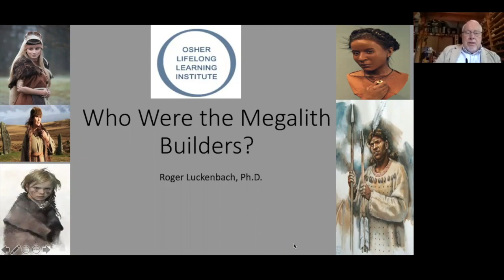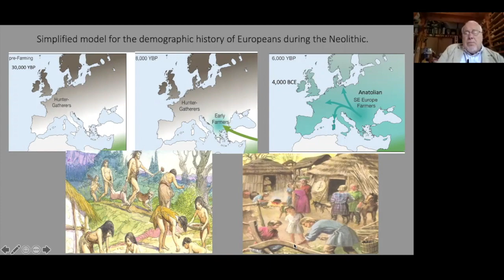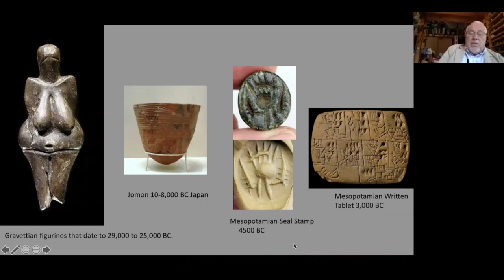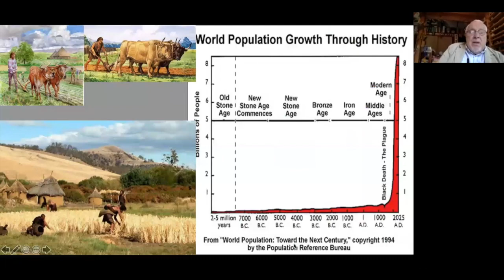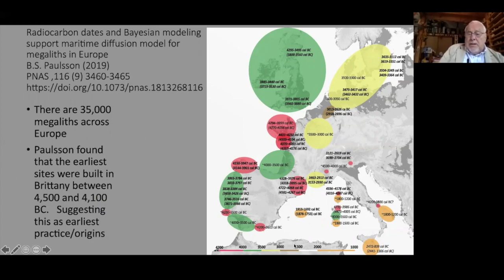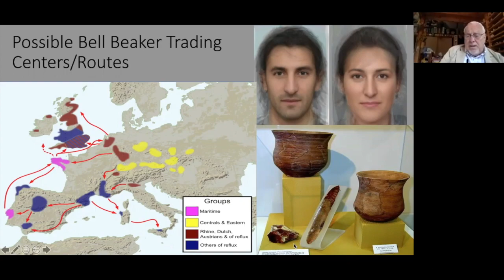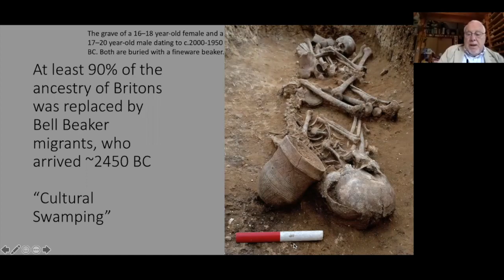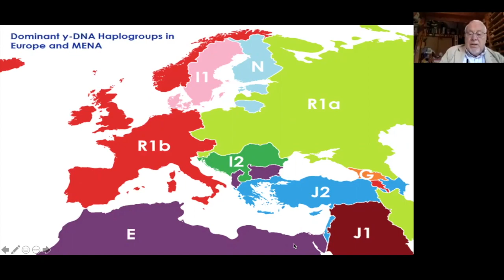Megaliths: Who Were the Megalith Builders? (Part 3)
Megaliths are huge, often undressed, stones used in various configurations representing the first form of human monumental architecture. In this five-part video series, Dr. Roger Luckenbach will present a global survey of megalith sites. Together, we'll examine the cultures that made them as well as their possible functions within these societies.